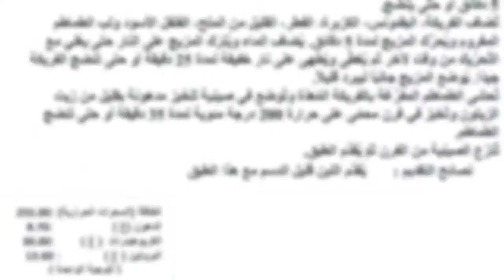طماطم محشية بالفريكة | عليكم بالعافية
طريقة صحية لتحضير الطماطم المحشية بالفريكة
تم تحضير وصفة الطماطم المحشية بالفريكة المتكاملة والخفيفة بالسعرات الحرارية والتي تحتوي على ٢٥٥ سعرة حرارية و٨ غرام من الدهون و٣٠ غرام من الكربوهيدرات و١٣ من البروتين.